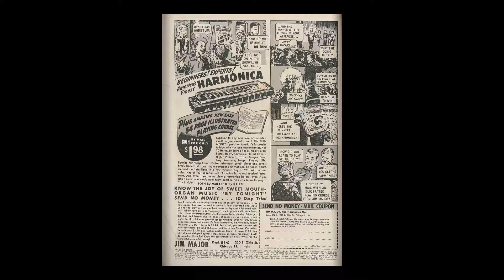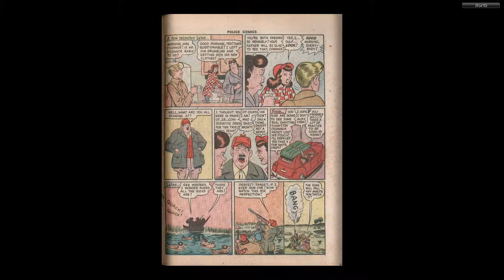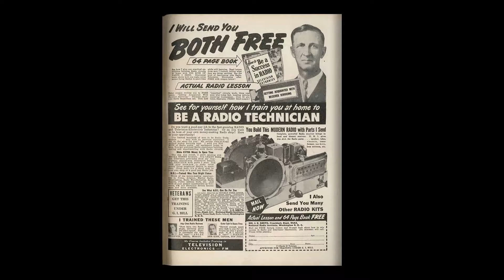Police Comics 086